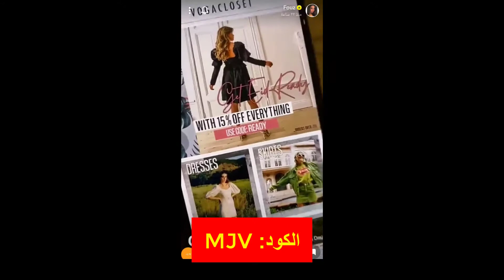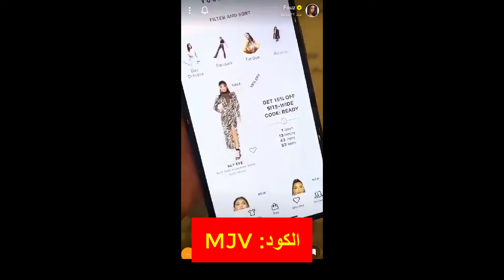كود خصم Vogacloset فوغا كلوسيت الجميلة فوز (DEKO) كما تُهدي معجبيها أقوى تخفيضات متجر فوغا كلوسيت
سارع باكتشاف جديد عروض المتاجر الإلكترونية فور نزولها من خلال قناتنا عبر الرابط التالي:

أكواد الخصم:
DEKO

كود خصم متجر فوغا كلوسيت Vogacloset: فوز

# كود_خصم_متجر_فوغا كلوسيت، تهدي فوز معجبيها، ومحبيها كود خصم على منتجات متجر فوغا كلوسيت، كما أنه عند استخدامك التطبيق الخاص بالمتجر تحصل على خصم يصل إلى 15%، وذلك بخلاف التخفيضات التي يقدمها المتجر بشكل مستمر لكل العملاء في العديد من المناسبات.

تطبيق فوغا كلوسيت:
تستعرض لكم الجميلة فوزالتطبيق الخاص بمتجر فوغا كلوسيت، وهو متوافر على جميع المنصات الإلكترونية، ويتميز بطريقة عرض بسيطة، و يدعم العديد من اللغات، ومنها اللغة العربية، ويمكنكم من خلال التطبيق التجول داخل جميع أقسام متجر فوغا كلوسيت، حيث يوجد قسم خاص للمرأة، وقسم للرجل، وقسم للطفل، وقسم للمنزل، ومتطلباته.

جولة داخل قسم المرأة:
يعتبر قسم المرأة من أكبر الاقسام الموجود بمتجر فوغا كلوسيت، فهو يضم العديد من الأقسام الفرعية، مثل: قسم الملابس، والأزياء، وقسم الأحذية، وقسم العناية، وقسم الاكسسوارات، والمجوهرات، وقسم النظارات، وقسم الحقائب، وكل هذه المنتجات منها ما هو حديث، و يتوافق مع الموضة، ومنها ما هو كلاسيكي، حتى يناسب جميع الأذوافق.

قسم الملابس:
يضم جميع الملابس الخاصة بالمرأة، ومنها ملابس النوم، والمنزل، والخروجات، وفساتين السهرات، والملابس الرياضية، وملابس العمل، وملابس الرحلات، وجميعها ذات مقاسات، وألوان متنوعة، وتتميز بماركات، وعلامات تجارية عالمية، والتي تمتاز باستخدام خامات عالية الجودة.

قسم النظارات:
يوفر متجر فوغا كلوسيت في هذا القسم كل النظارات التي تحتاج إليها، مثل: النظارات الطبية، والنظارات الشمسية، ونظارات الزينة، وتتوافر بأحجام مختلفة تناسب الجميع، وبألوان جميلة.

قسم العدسات:
مع متجر فوغا كلوسيت، يمكنكم الاستغناء عن النظارات الطبية من خلال مجموعة من العدسات الطبية الآمنة، التي تجعل الحياة أسهل، وتتوافر أيضا عدسات للزينة، بالوان مختلفة، حتى تصبح عيناكي من مؤثرات الجذب، و متحددة كل يوم.

قسم العناية:
يعد قسم العناية من أهم الأقسام في متجر فوغا كلوسيت، دائما ما تبحث المرأة عن الجمال، ولذلك فأنتِ تحتاجين إلى أفضل أدوات، ومستحضرات التجميل، وهذا ما يوفره متجر فوغا كلوسيت، حيث أنه يوفر كريمات العناية بالبشرة، وكريمات الوقاية من أشعة الشمس، وكريمات الترطيب، وكريمات معالجة التجاعيد، كما يهتم فوغا كلوسيت بجمال شعرك، فهو يوفر العديد من الكريمات، والزيتوت التى دائما ما تجعل شعرك صحي، ولامع، مثل: تساقط، او تقصف الشعر، وتجدين كل ما تحتاجين إليه من طلاء الأظافر، والشفاة.

قسم المنزل:
يوفر متجر فوغا كلوسيت جميع أنواع المفارش التي تحتاجين إليها في منزلك، حيث يوفر الكثير من متطلبات غرف النوم، و الجلوس، وغرف الأطفال، والمطبخ، وبعض الأدوات التي لا تستغني عنها المرأة في المنزل.

خدمة العملاء :
من أهم مميزات متجر فوغا كلوسيت أنه يضم خدمة عملاء على مستوى عالٍ من الكفاءة، يمكن التواصل معهم على مدار 24 ساعة.

خدمة التوصيل:
يوفر متجر فوغا كلوسيت خدمة توصيل سريعة، حيث أنه بتعامل مع أكبر شركات الشحن العالمية.